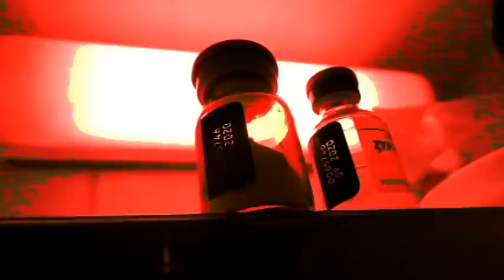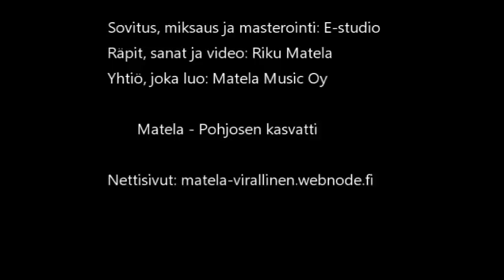Matela - Pohjosen kasvatti [ Official Video ]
Sovitus, biitti, miksaus ja masterointi: Eat this music Oy
Räpit, video ja idea: Riku Matela

Tämä on kolmas biisi siitä väännöstä, että onko se nyt mielenterveys kohdallaan. Vääntö on nyt ohi, mutta tajunnan ja mielen kehittyminen ja elämän eteneminen kohti korkealla olevia, mutta saavutettavia tavoitteita jatkuu. Töitä painetaan kovasti monenkin tavoitteen eteen ja tämä pieni kurkistusikkuna artistiuran/Youtuben kautta pidetään teille silti aina auki! :)

Kiitos kaikesta palautteesta ja jatkakaahan seurailua. Me täällä vedetään kyllä ;)

- Matela -